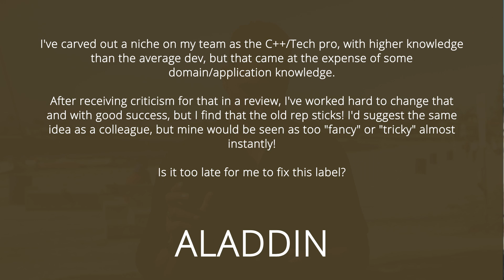Shaking Off Your Bad Reputation As A Developer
People have some sort of reputation. You perceive people as they show up to you, right? Nothing more normal than that. Developers have reputations too... Sometimes good, sometimes bad reputation.

However, our choices definitely pave the way for us,  when it comes to creating a good/bad reputation for ourselves.

What do you do if you have a bad reputation at work? What can you possibly do to change that?